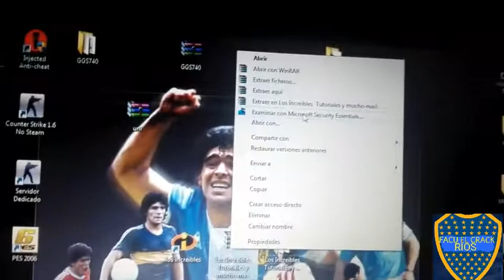como descargar los increibles el juego 2004 (tutorial)